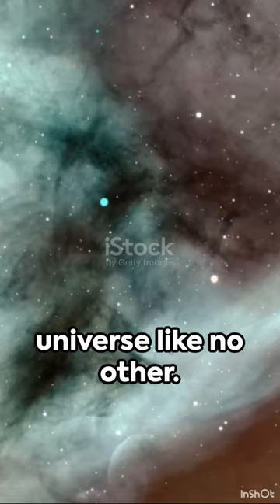James Webb Space Telescope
The James Webb Space Telescope (JWST) is a highly anticipated and revolutionary set of observatories to succeed the Hubble Space Telescope. NASA's second administrator, James E. Named in honor of Webb, this state-of-the-art telescope is scheduled for launch in December 2021 (January 2022 as of my latest knowledge update). It is a collaboration between NASA, the European Space Agency (ESA), and the Canadian Space Agency (CSA).

JWST is designed to observe the universe in the infrared spectrum, complementing Hubble's capabilities. Unlike Hubble, which orbits Earth, JWST will be located at the second Lagrange point (L2), approximately 1.5 million kilometers from Earth. This location provides a stable and unobstructed view of the cosmos, allowing the telescope to peer deeper into space and time.

JWST's key features include its massive 6.5-meter primary mirror, which is two and a half times larger than Hubble's, and the formation of the universe's oldest galaxies, star and planetary systems, and exoplanet atmospheres.

The telescope's ability to capture infrared light is important for observing objects hidden behind obscuring or dust clouds, as well as studying the cosmic microwave background radiation – the Big Bang's afterglow.

One of JWST's primary objectives is to unlock the mysteries of our cosmic origins by studying the first luminous objects formed in the early universe. It will also probe exoplanet atmospheres for signs of habitability and life.

The James Webb Space Telescope represents a significant advance in our ability to explore the universe, and is expected to redefine our understanding of the cosmos, offering breakthrough discoveries in astronomy and astrophysics. Its launch and mission promises to be one of the most significant events in space science of the 21st century.